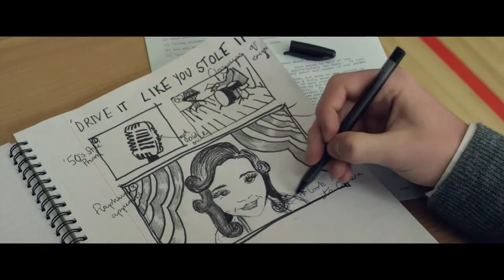"Sing Street" - Trailer en español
Dublín de 1980, donde la recesión económica hace que Conor abandone la comodidad de la escuela privada en la que estudiaba y tenga que sobrevivir en la escuela pública del centro de la ciudad, donde el clima es mucho más tenso. Encontrará un rayo de esperanza en la misteriosa y cool Raphina, y con el objetivo de conquistarla, le invita a ser la estrella en los videoclips de la banda que quiere formar. Ella accede, y ahora Conor debe cumplir su palabra. Se cambia el nombre a "Cosmo" y se sumerge en las vibrantes tendencias de la música rock de los años 80, forma su banda y se entrega a componer canciones y a grabar videoclips.
Vía decine21